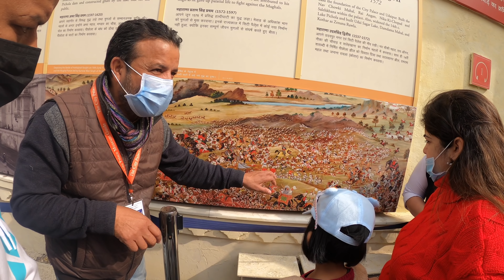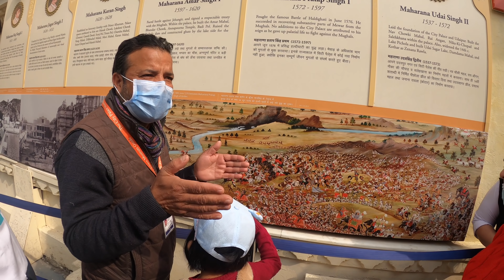BF family teaching Bollywood Dance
My name is Amit and I am from India.
My name is Ambra and I am from Italy.
We are an Indian Italian couple.
We are a very unique interracial couple and a perfect match.